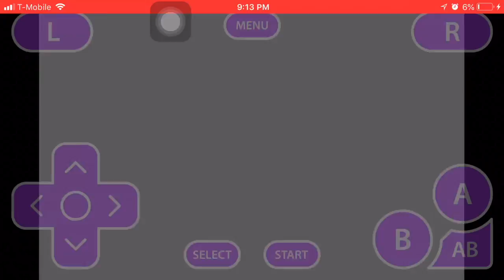Pokémon let’s play:light platinum ep 8,legendaries fight Zekrom and reshiram